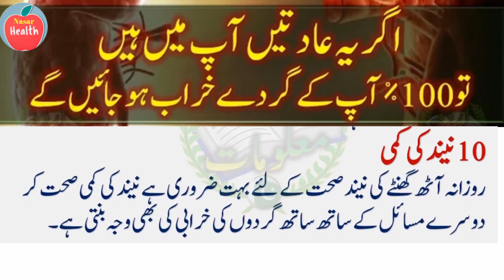These Habits will Destroy Your Kidneys || Nasar Health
In Nasar Health
you will find whole  bunch of information about below points &
  Topics like Health health tips Healthy Diet Diabetes
fruit junk food symptoms liver disease health facilities
ayurvada Desi Foods Nasar Health
स्वास्थ्य स्वास्थ्य सुझाव स्वस्थ आहार मधुमेह  फल  जंक फूड
लक्षण  जिगर की बीमारी  स्वास्थ्य सुविधाएं  अयर्वदा देसी फूड्स
नासर स्वास्थ्य  नसारी
Beemari se Bachna  Sehat ke raaz Beemari se bacho.
I am not responsible for any bad use or misuse
of my provided information & Tips.